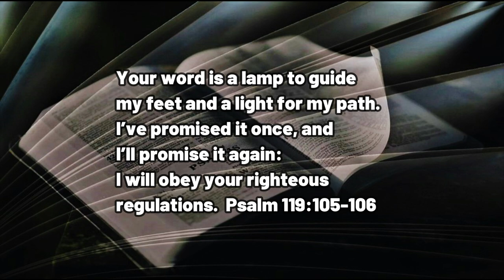020623 Light On My Path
A DAILY DEVOTIONAL - exactly four minutes and three seconds of help for today's journey.